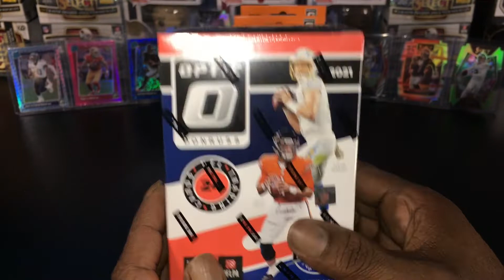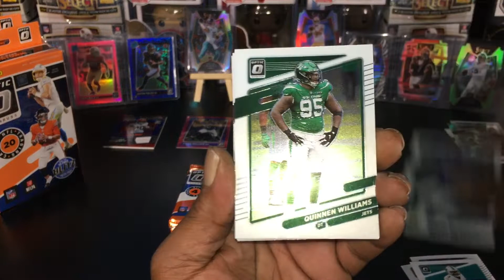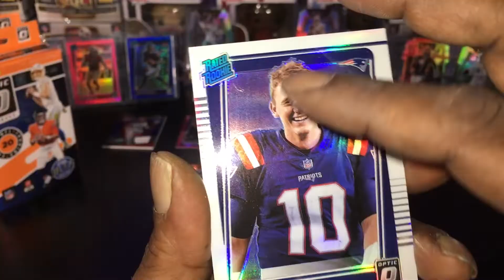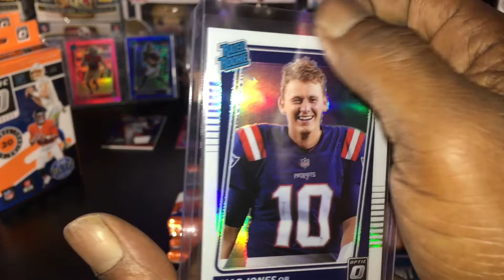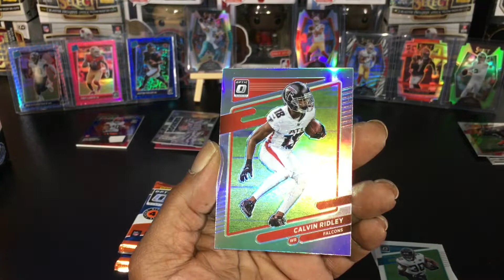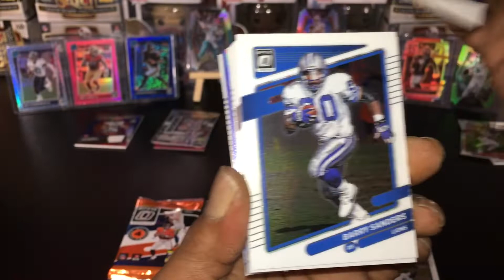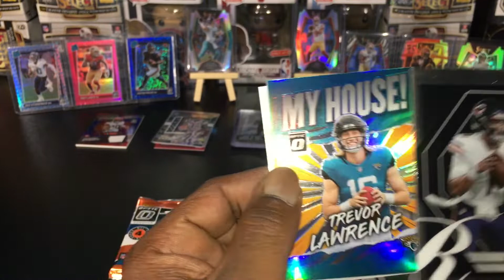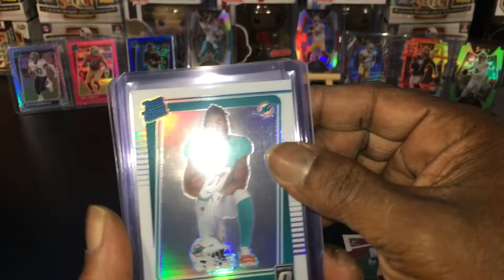Monday Night Football rips ! Crazy Mac Jones pulls ! 2021 Optic Quality 😢 ?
Couple nice pull from this years donrus optic football.